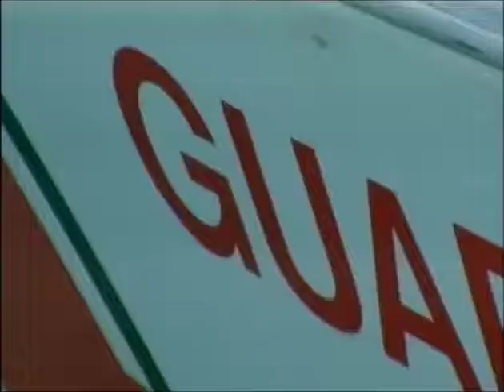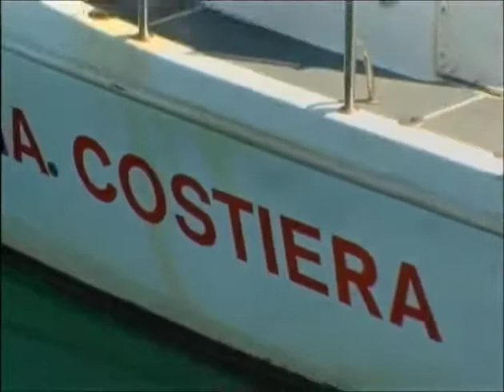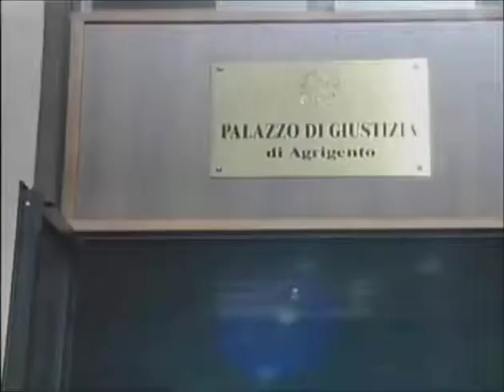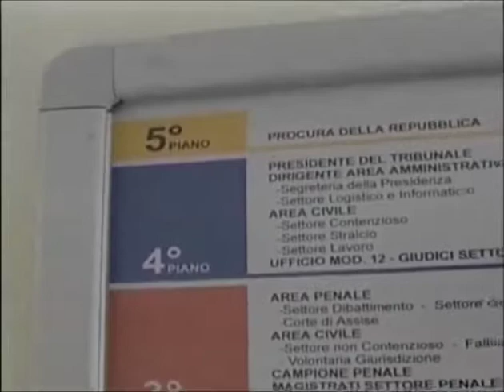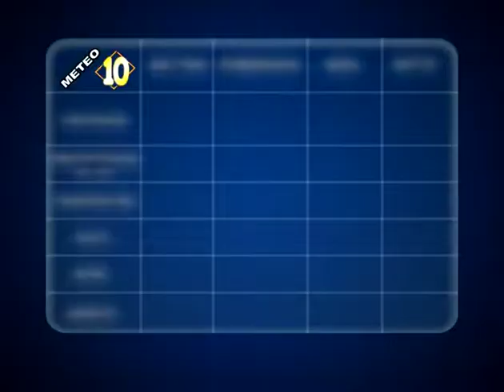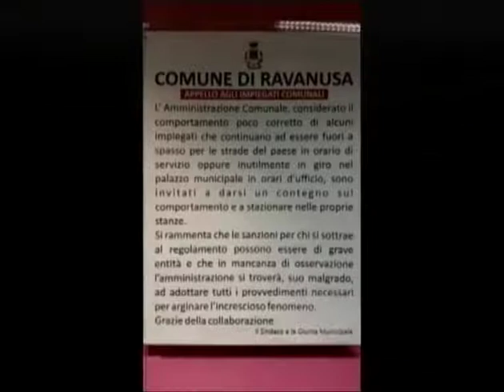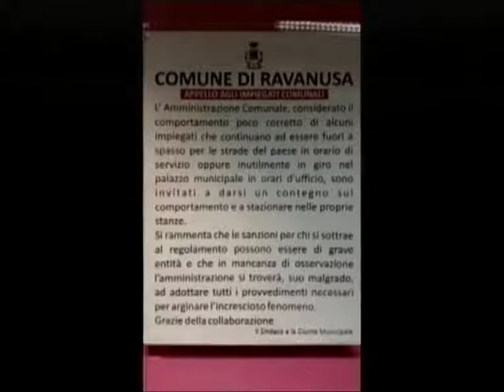TG 13 MARZO 2015